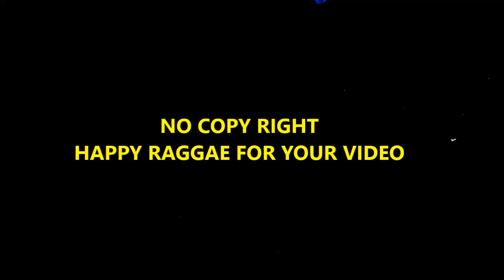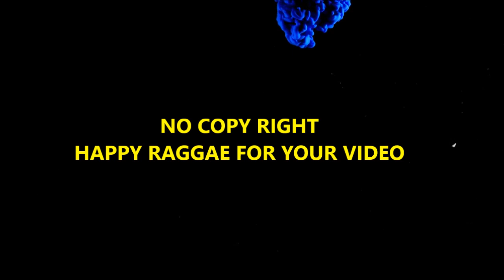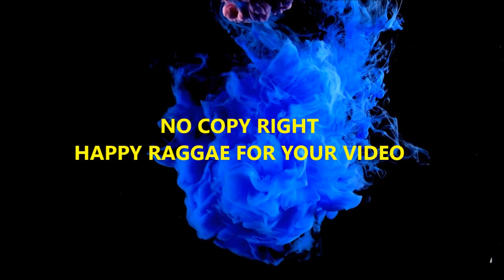Royality Free Music | Raggae style| Happy | For your Video